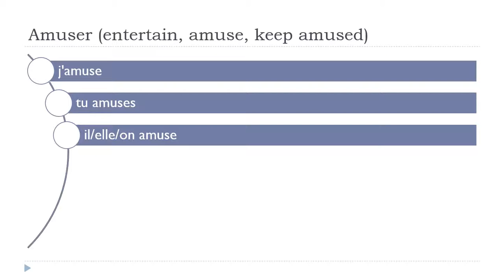ફ્રેન્ચ ભાષા શીખવા = Amuser # Indicatif Présent